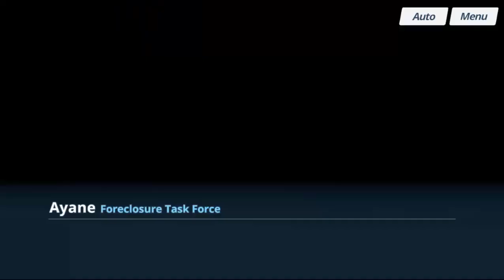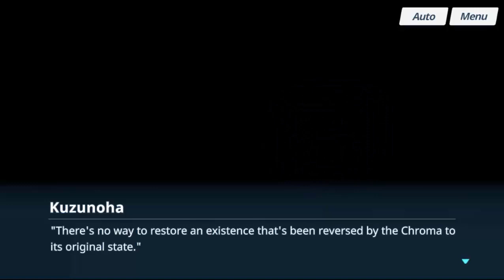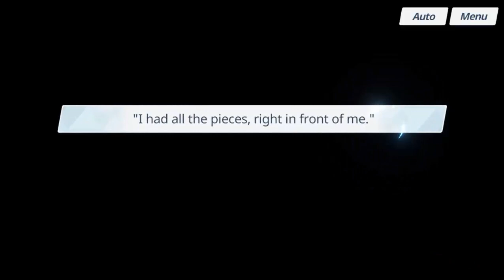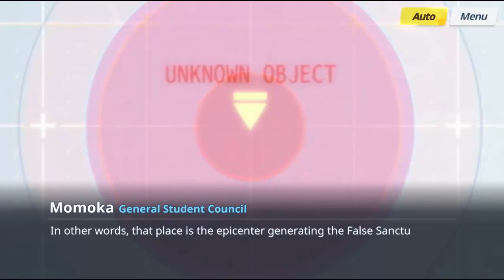Blue Archive Volume Final 09